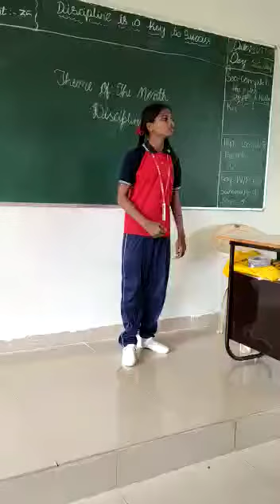Ssics student performing a story related to theme of the month "discipline"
Varshitha TC from 8th standard narrating a story.